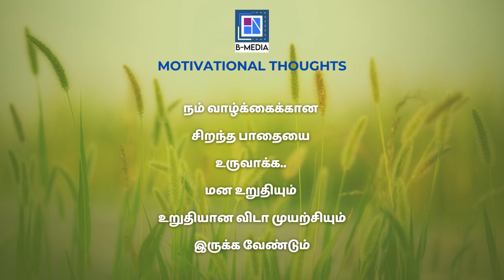One Minute Motivation | விடாமுயற்சியின் அற்புதங்கள்! | B Media